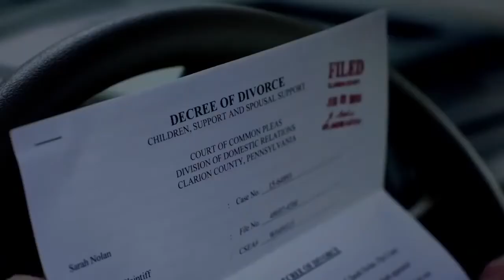The Rookie (2018) TV trailer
Created by Alexi Hawley

Starting over isn’t easy, especially for small-town guy John Nolan who, after a life-altering incident, is pursuing his dream of being an LAPD officer. As the force’s oldest rookie, he’s met with skepticism from some higher-ups who see him as just a walking midlife crisis. If he can’t keep up with the young cops and the criminals, he’ll be risking lives including his own. But if he can use his life experience, determination and sense of humor to give him an edge, he may just become a success in this new chapter of his life.